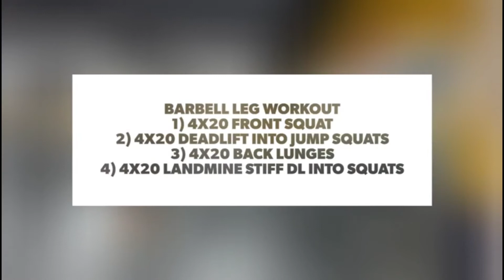Force Home Workouts💪🏼👉🏼Barbell Leg Workout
Got a Barbell?  Lets get busy!  Dont have a barbell.  Use dumbells, a broomstick, or any weighted objects you have at home.

The key here is work hard!

Barbell Leg Workout
Perform 4 Sets of 20 Reps

👉🏼Front Squat
👉🏼Deadlift into Jump Squats
👉🏼Back Lunges
👉🏼Landmine Stiff Legged Deadlifts into Squats